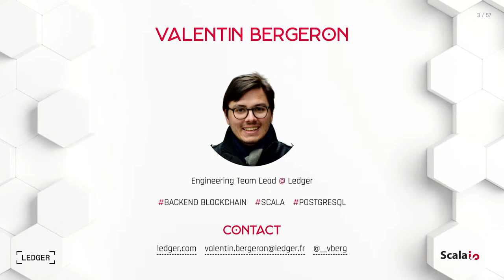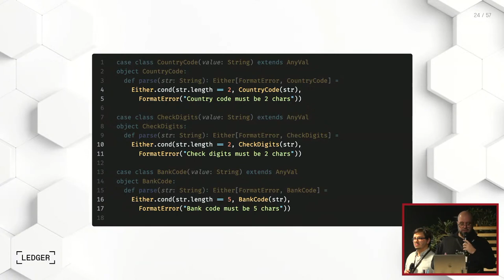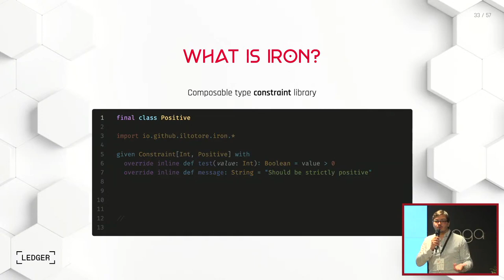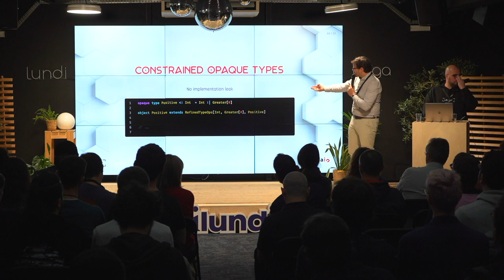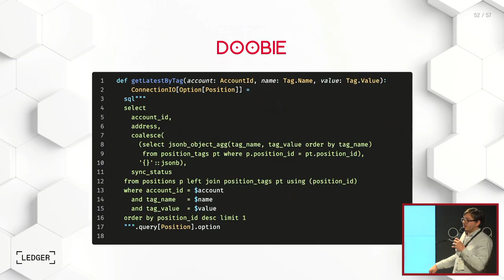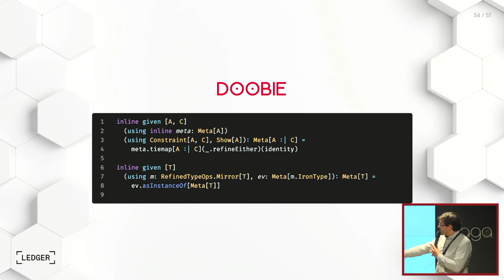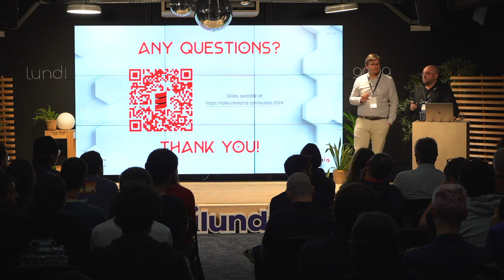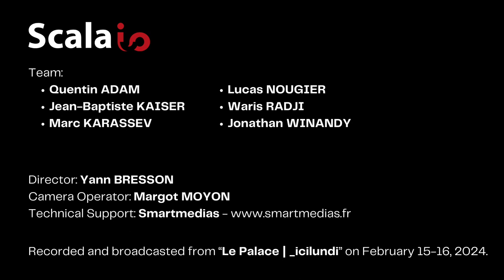Armored type safety with Iron by Raphaêl LEMAITRE et Valentin BERGERON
Description:
When designing an application, we often ends up with domain specific types, that all behold constraints that we try to enforce as much as possible : an age is positive, a delivery date can’t be in the past, etc. Modeling the data right is a part of the success of scala and functional programming in general, but it also brings either boilerplate (we have to do again and again validation), or rely purely on conventions.

But there is hope. Meet the Iron library.

Iron is, a type constraint library that allow us to have a safe, declarative and smarter model. It enable us to have a continuous stream of valid data from our API endpoints to the database, and removed a whole class of bugs. Using advanced features like opaque types, inlines and the new macro system, it offer a true 0 cost, 0 dependency library that don’t hamper compile time.

In this talk, we’ll show first the different technique we can use to apply constraints is our domains. Then, we’ll present Iron, its features, extensions, and integrations. We’ll finish by showcasing a fully-integrated constraint-enforcing app.